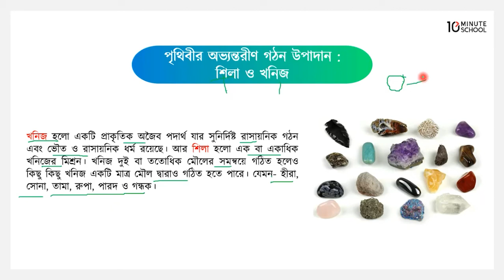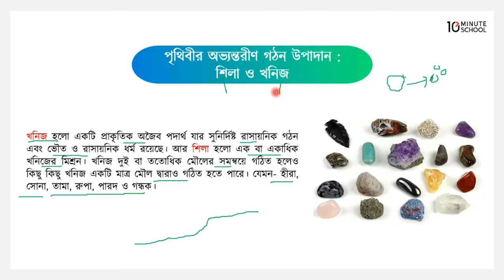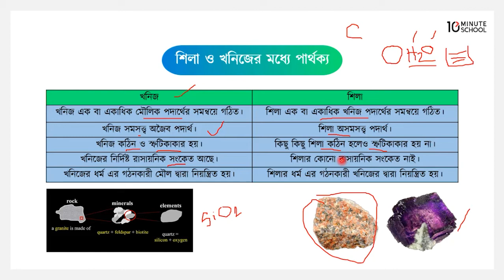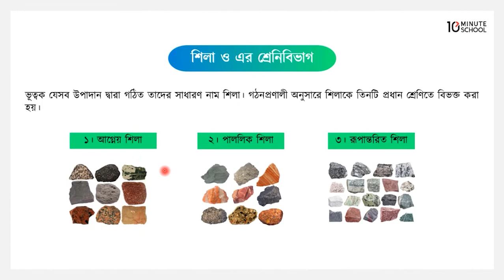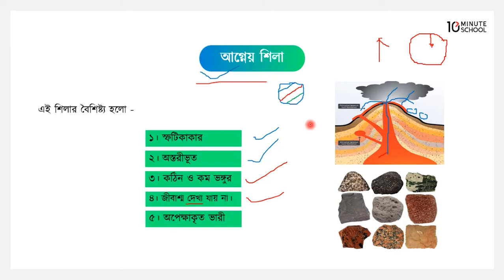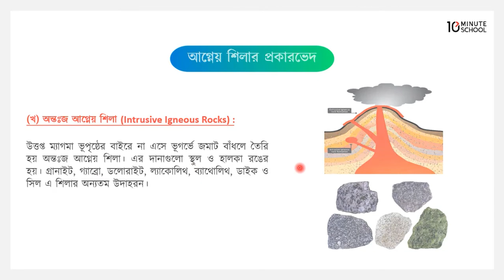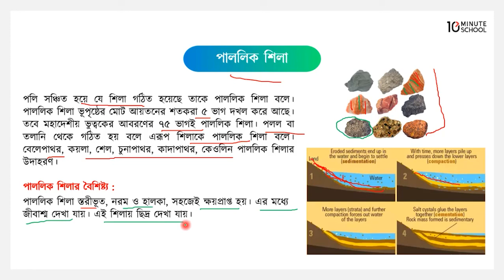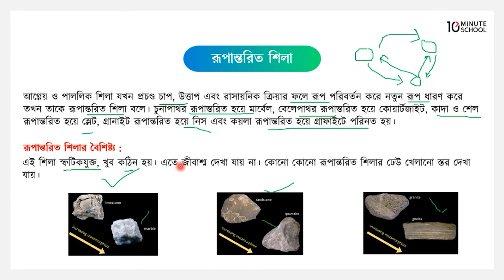অধ্যায় ৪: পৃথিবীর অভ্যন্তরীণ ও বাহ্যিক গঠন - পৃথিবীর অভ্যন্তরীণ গঠন উপাদান [SSC]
এসএসসি পরীক্ষার্থীদের জন্য সবচেয়ে গুরুত্বপূর্ণ বিষয়গুলোর মধ্যে একটি হচ্ছে ভূগোল এবং তার মধ্যে অন্যতম চ্যাপ্টার হলো ৪ অর্থাৎ পৃথিবীর অভ্যন্তরীণ গঠন। এই ভিডিওটিতে আমাদের ইন্সট্রাক্টর Rashedul Islam খুবই যত্নসহকারে শিলা ও খনিজ কী, শিলা ও খনিজের মধ্যে পার্থক্য, শিলার শ্রেণিবিভাগ, আগ্নেয় শিলা, আগ্নেয় শিলার প্রকারভেদ, পাললিক শিলা, রূপান্তরিত শিলা নিয়ে বিস্তারিত আলোচনা করেছেন।
সুতরাং, এখনই ভিডিওটি দেখে খুব কম সময়ে পৃথিবীর অভ্যন্তরীণ ও বাহ্যিক গঠন চ্যাপ্টারটির উপরের টপিকগুলো আয়ত্ব করে নাও!

Instructor Name: Rashedul Islam

00:00 Introduction
01:00 শিলা ও খনিজ কী?
04:20 শিলা ও খনিজের মধ্যে পার্থক্য
10:10 শিলার শ্রেণিবিভাগ
11:18 আগ্নেয় শিলা
14:58 আগ্নেয় শিলার প্রকারভেদ
17:51 পাললিক শিলা
20:37 রূপান্তরিত শিলা